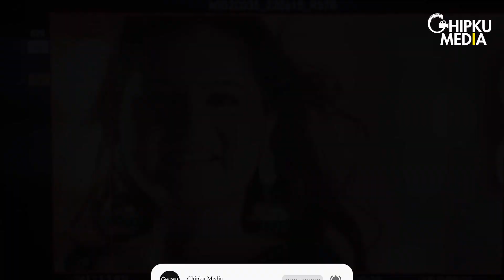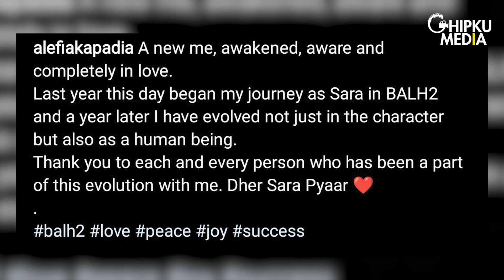BALH 2: Disha Parmar Remembers Her First Day Of Shoot | Sara Aka Alefia Shares Pics From Set